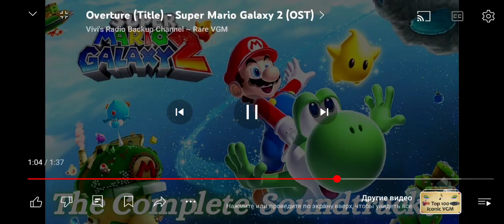1 июля 2024 г.(1)